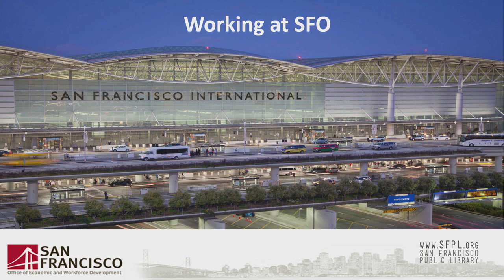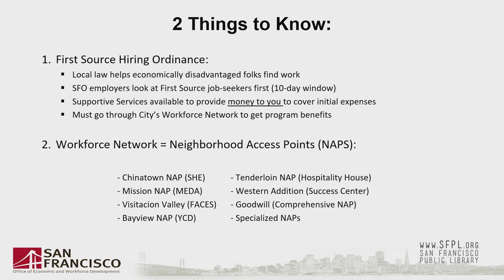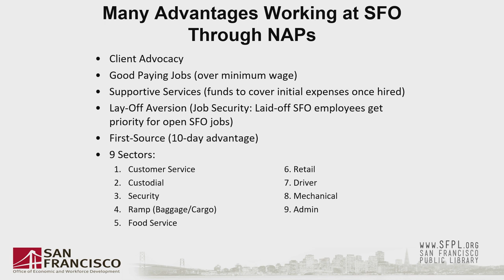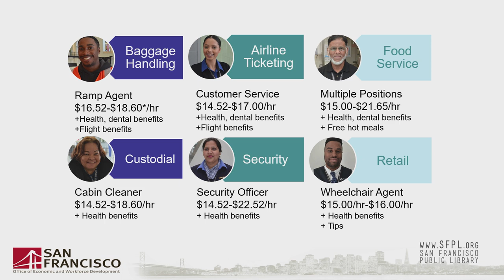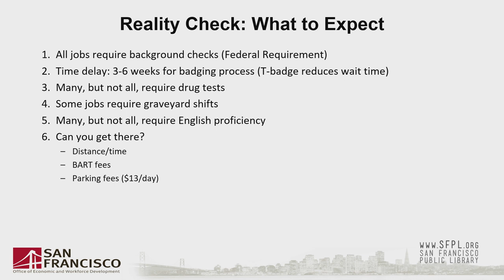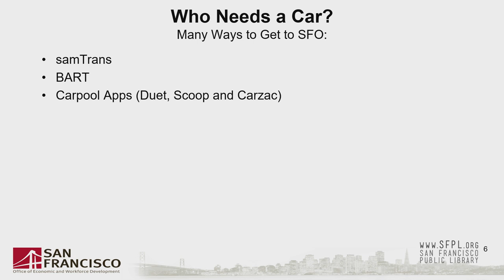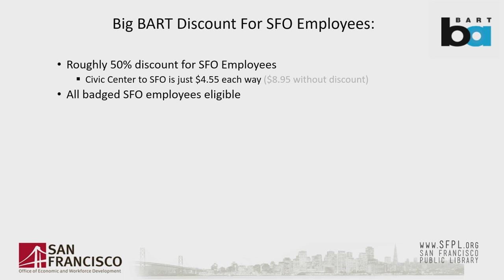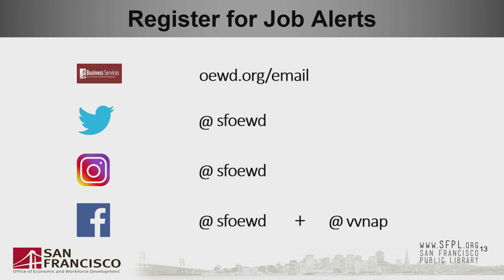How to Get a Job at the San Francisco International Airport (SFO) with Susan Murphy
Susan Murphy - Workforce Director for Visitacion Valley neighborhood access point discusses the "ins & outs" of working at the San Francisco International Airport (SFO).